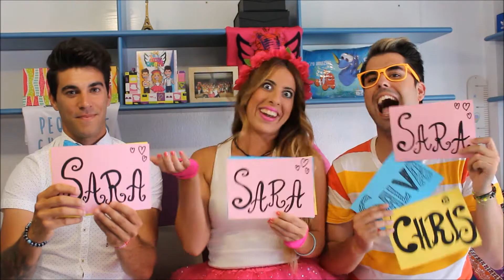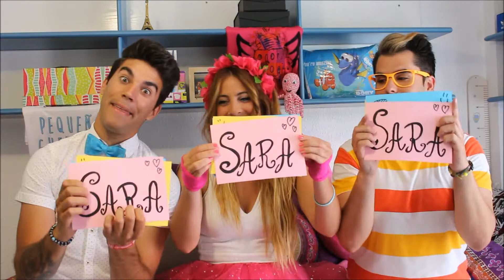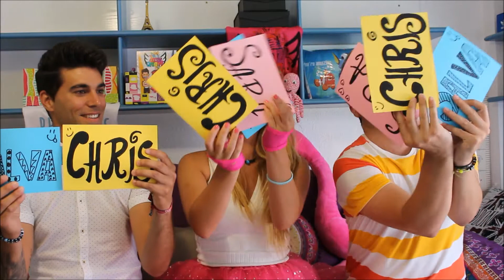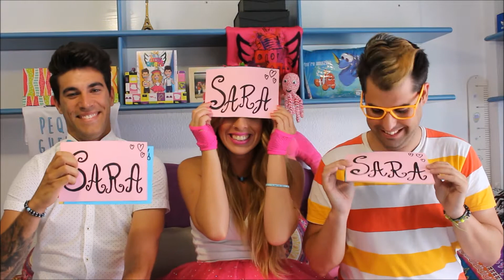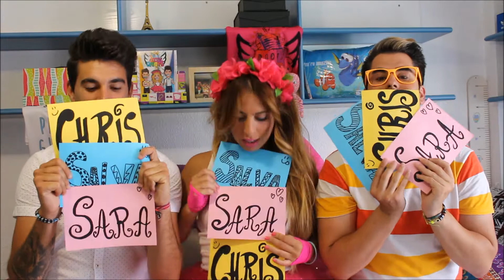QUIÉN ES EL MÁS... Challenge - Vlog 6 / Crazy Dreams